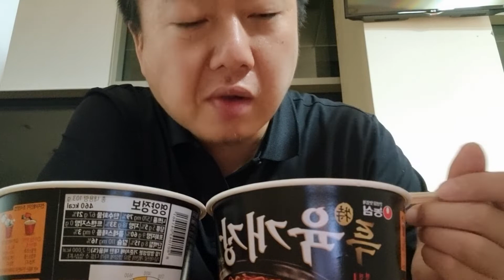독고노총각의 라면먹방 5000